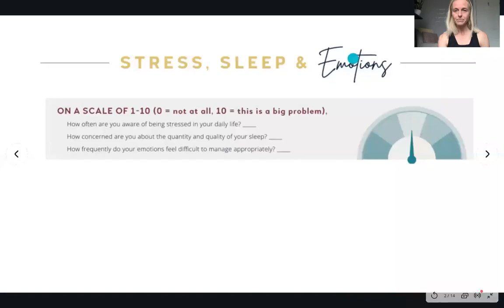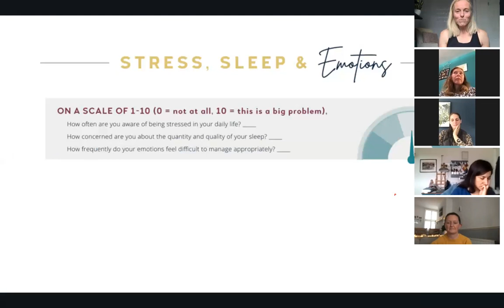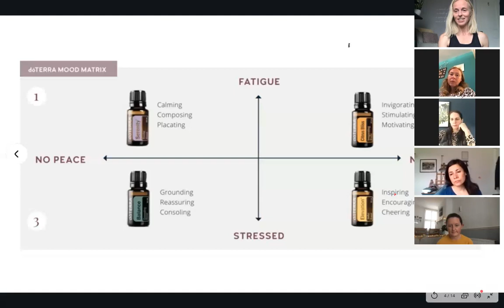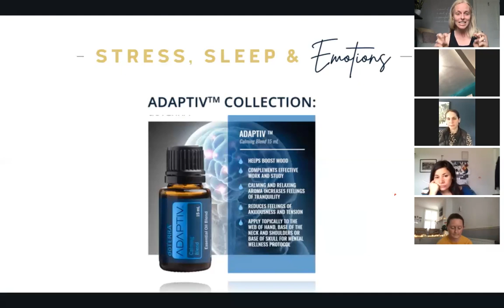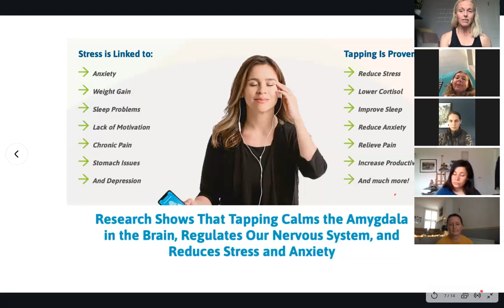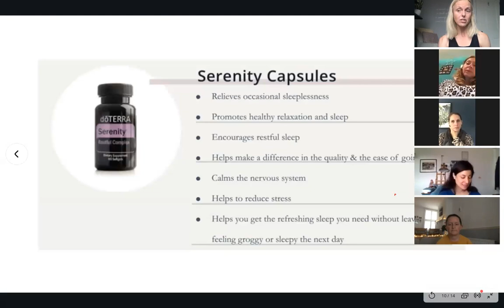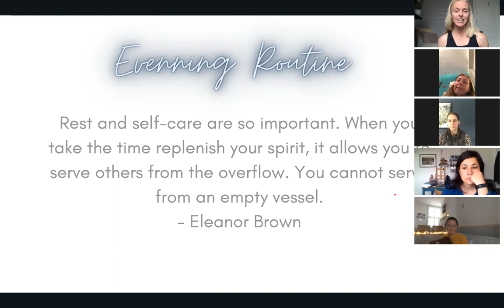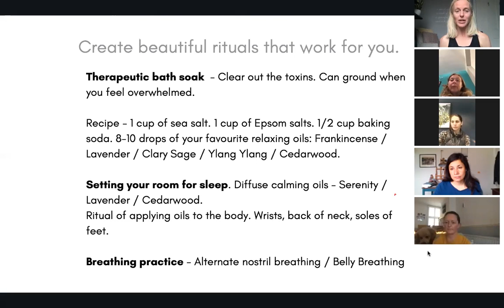Sleep Stress Emotions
These videos are designed to educate and enhance your knowledge of essential oils in your daily well being.